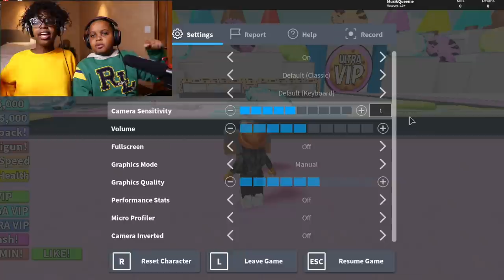Baking Cookies Tycoon In Real Life! Shiloh and Sinead Play Roblox - Playonyx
It is our 150k subscriber special and you guys voted that we should bake cookies. So we baked cookies in real life and in Roblox! Wish we could give you some. And if you haven't yet, you should. Just saying ¯\_(ツ)_/¯

-This is a parentally controlled and moderated channel.